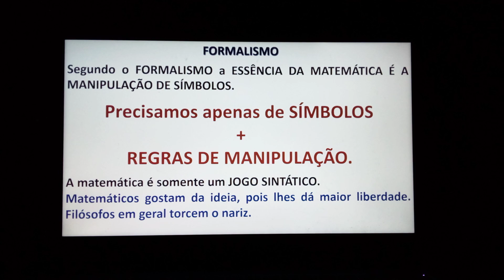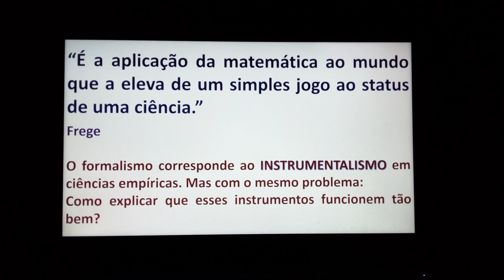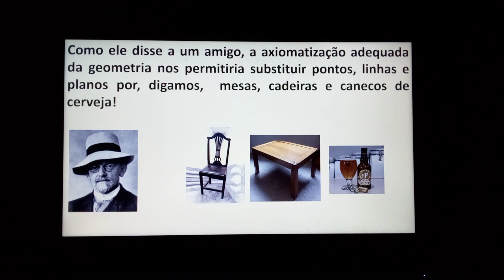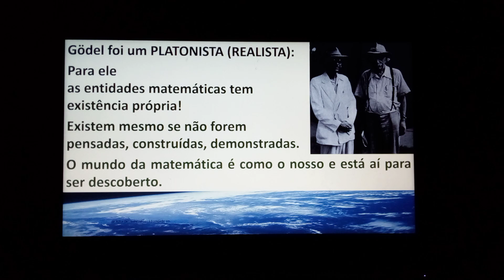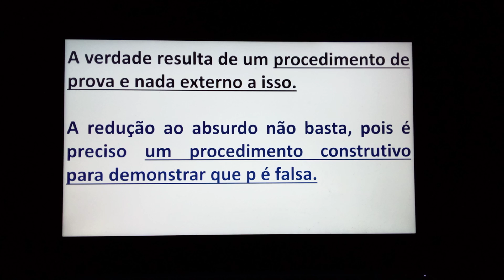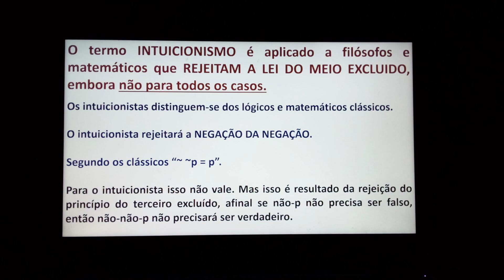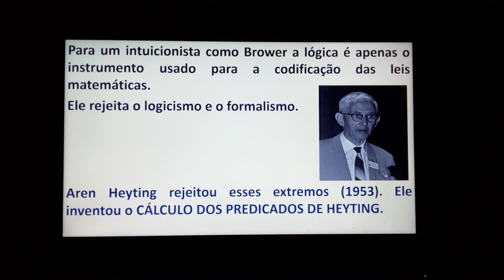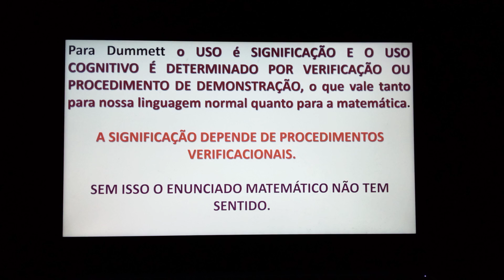Claudio Costa: FORMALISMO E INTUICIONISMO (3 de 3)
introdução para o curso de filosofia da matemática